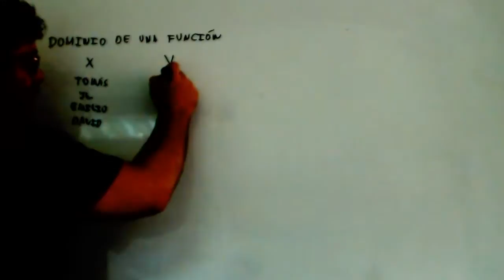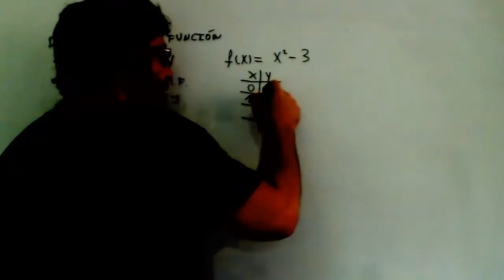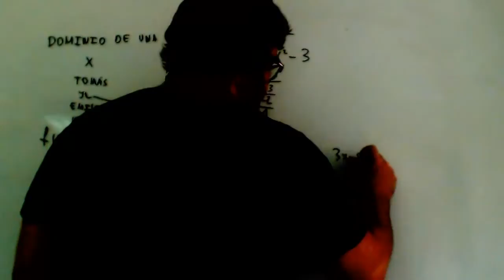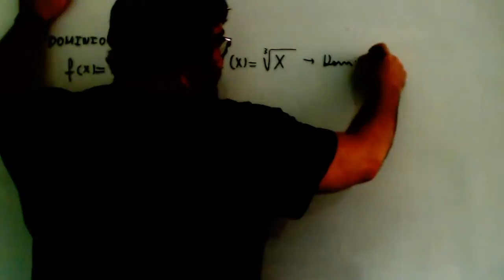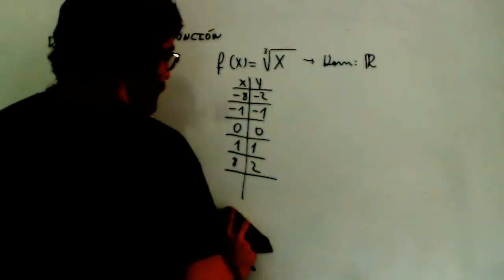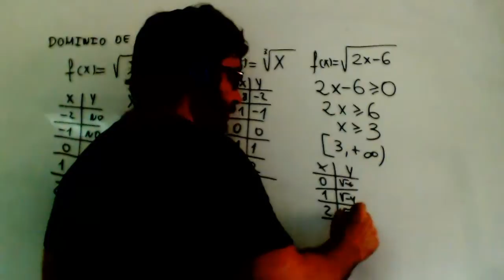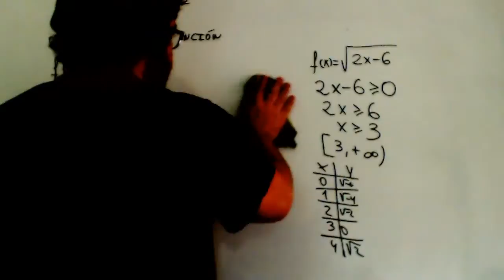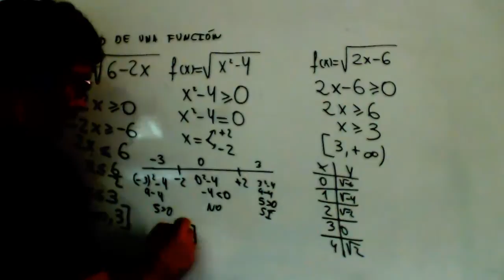Dominio funcion Matematicas 1º Bachillerato Academia Usero Estepona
Dominio funcion Matematicas 1º Bachillerato